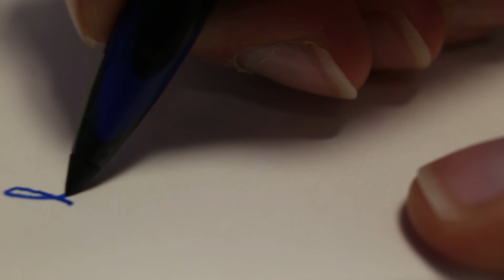Comparing the uni-ball AIR with a Pelikan F nib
A comparison of the uni-ball AIR in broad (UBA-188-L) and Pelikan's F nib from a M215 on Banditapple's new 4G paper

Yes, I know, not a fair comparison, the fountain pen was €65 (£55), but the uni-ball AIR only £2, so it's more of a crazy comparison.